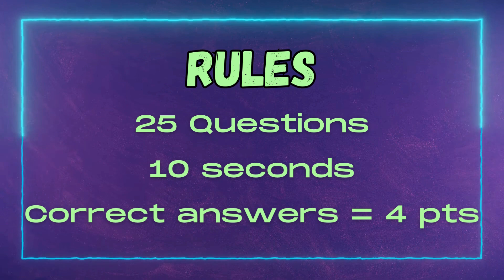Get to Guessin' Game - SOUL FOOD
Decided to try and make a picture guessing game.  Enjoy trying to figure out the images before they focus.  Comment how we did and check more